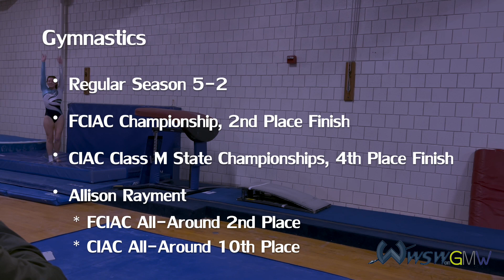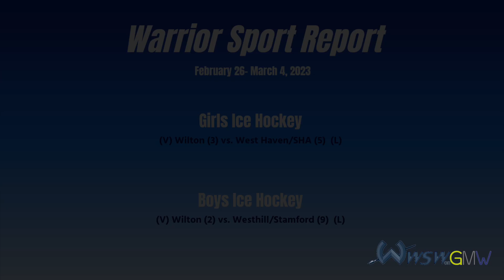Warrior Sports Week 3 6 23